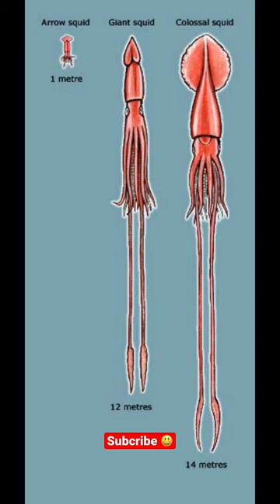The Largest Invertebrates on the Planet| Colossal Squid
The colossal Squid is the largest invertebrate on the planet